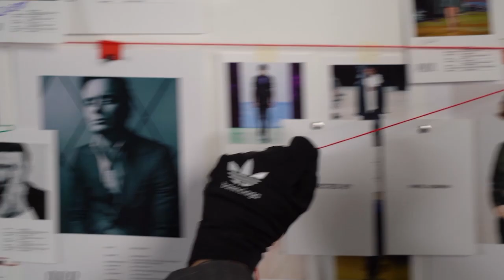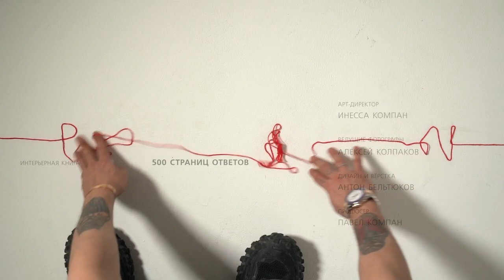Kamila Valieva photo shooting for a book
From Kamila Valieva:
“Became a member of the project, which is done by a very professional person Pavel Kompan @kompanp - All-Russian book "500 pages of answers". In a nutshell: this is a real print edition of 500 pages, which will be released in half a year and will be available in several thousand places in our country, from libraries to waiting areas. Each photo is created by one of the best teams in Russia, on the pages of the publication there are a variety of people from the prima ballerina of the Bolshoi Theater Svetlana Zakharova, actress Oksana Akinshina, Slava Marlow, Alexander Gudkov, Snezhana Georgieva to a doctor and a successful business woman who answer difficult questions, in which many people are confused.
@kompanp great respect for not imposing anything and attracting attention!”